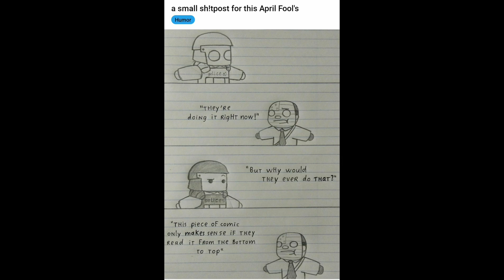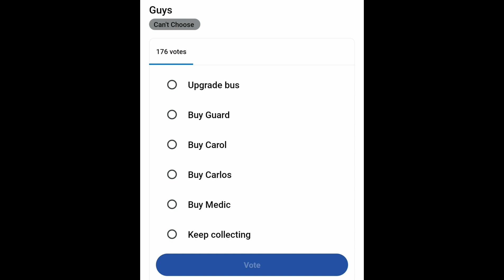A NEW SET OF FAN ART DAZW - Dead Ahead Zombie Warfare #16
A NEW SET OF  FAN ART DAZW - Dead Ahead Zombie Warfare

Showing some fan Arts from the game Dead Ahead Zombie Warfare, which one do you prefer!?

Credits:
posted on
r/deadaheadmemes
r/deadAhead
u/zuma_the_broken